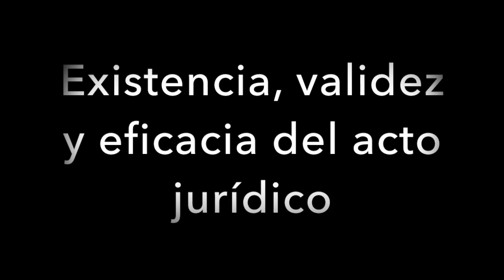360 segundos de Derecho | La existencia, validez y eficacia del acto jurídico | Gilberto Mendoza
¿Cuál es la finalidad de estas distinciones? ¿Cómo califica el ordenamiento jurídico la existencia, validez o eficacia del acto? ¿Qué se analiza en cada una de ellas?

En el este video, Gilberto Mendoza, profesor de Derecho Civil en la PUCP, responde.